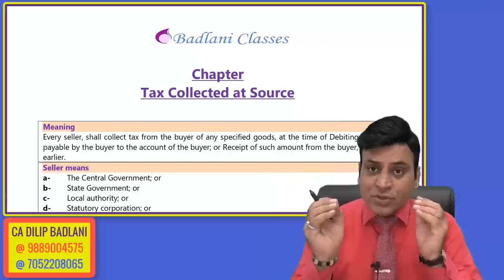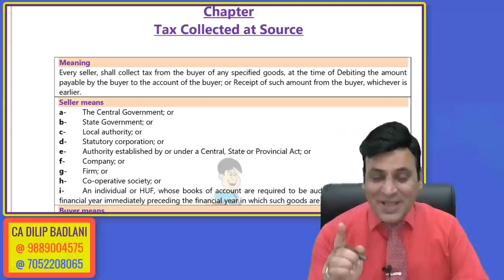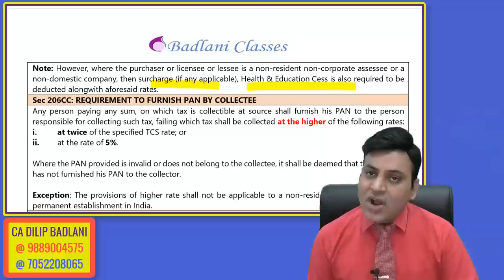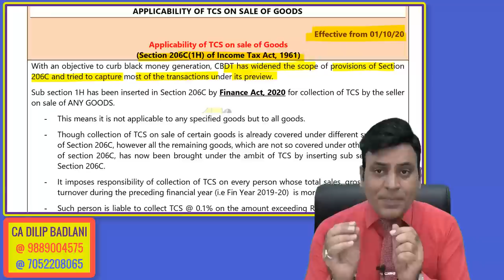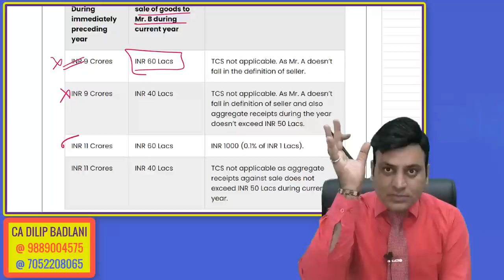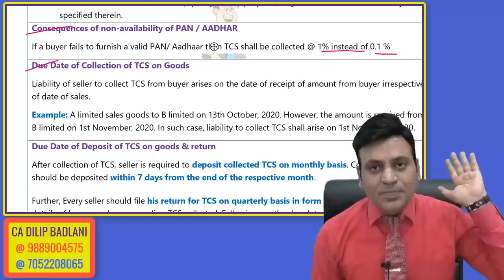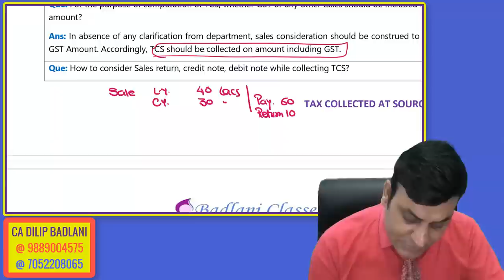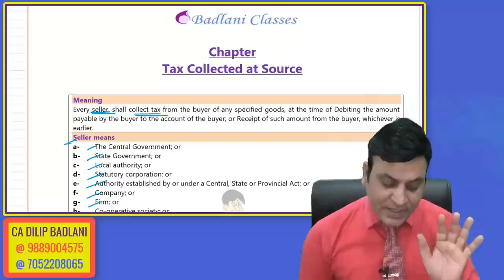TCS : Tax Collected at Source : Sec 206C(1H) : CA I CS I CMA I Tax Professionals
To Buy DVDs / Pen Drive contact at :
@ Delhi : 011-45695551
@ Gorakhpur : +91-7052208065